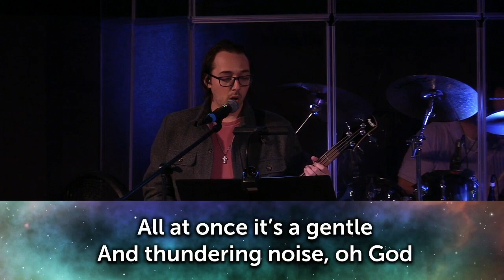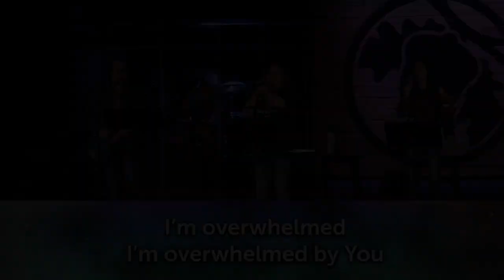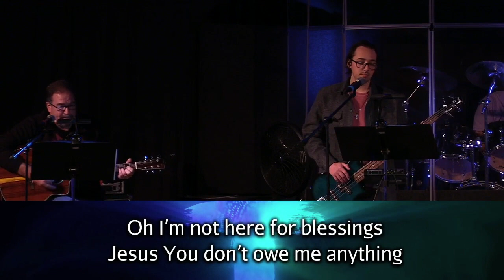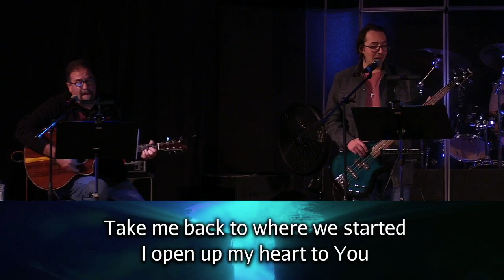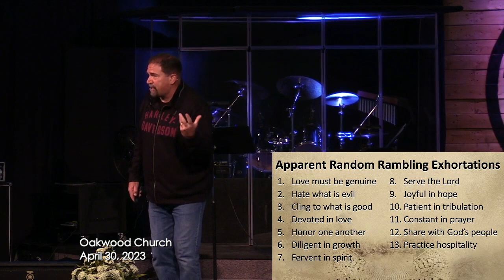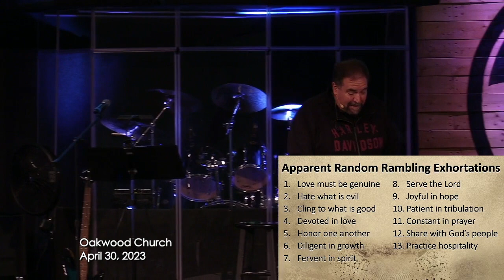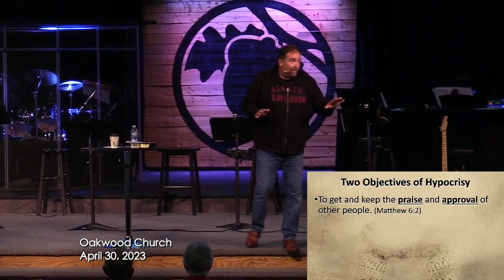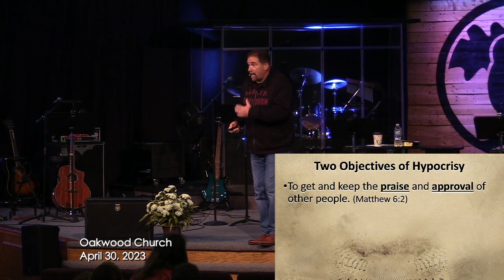Oakwood Church 4/30/23